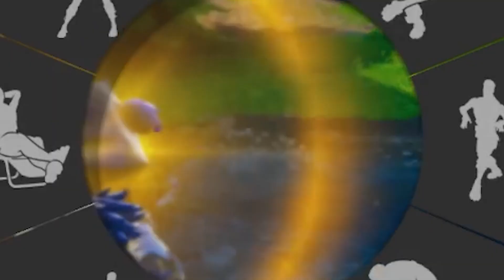LO MAS OG DE FORTNITE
Hola amigos volvemos con otro video después de hacerme bien menso 1 mes pos aca andamos intentaré llevar el ritmo de 1 video por semana de nuevo y a seguir echandole ganas :D